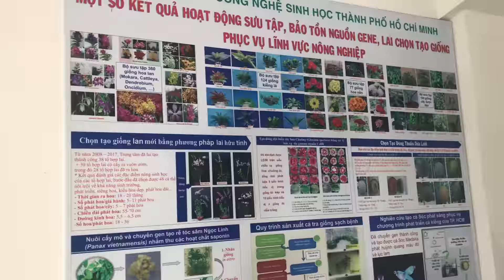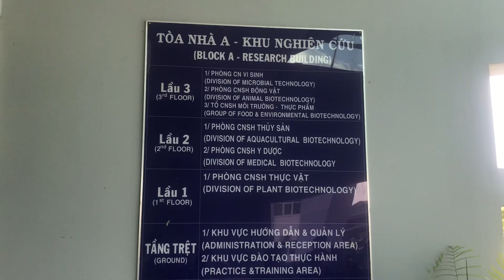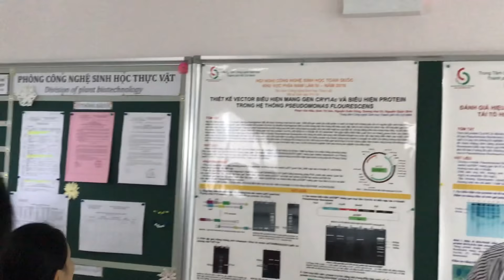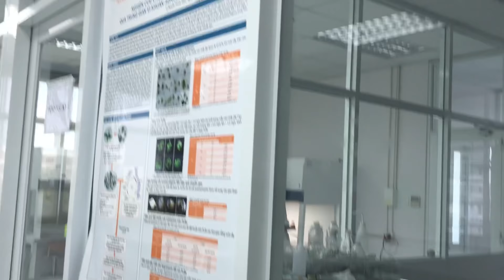Thăm quan thực tế trung tâm công nghệ sinh học tp hcm-p1